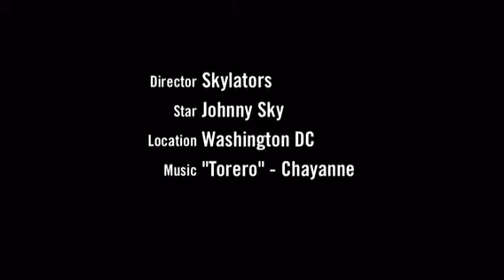Johnny Sky En El Toro Mecanico WashingtonDC